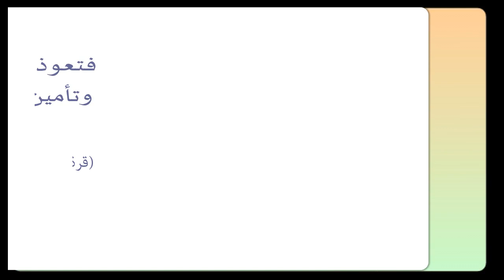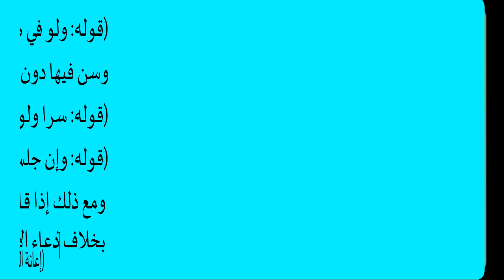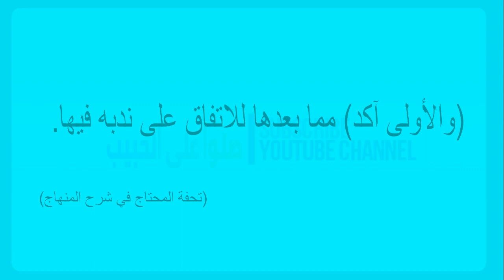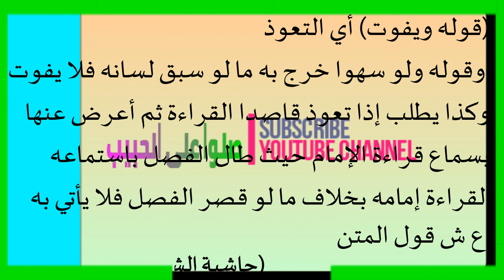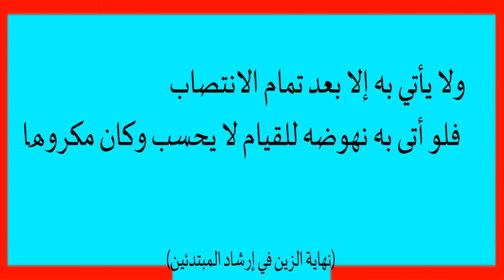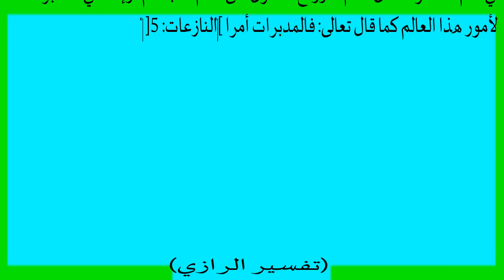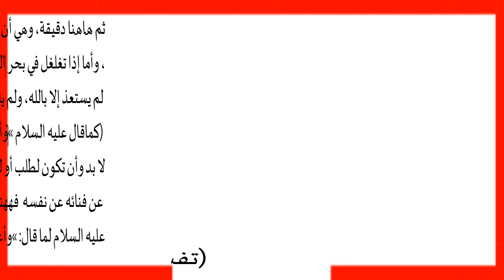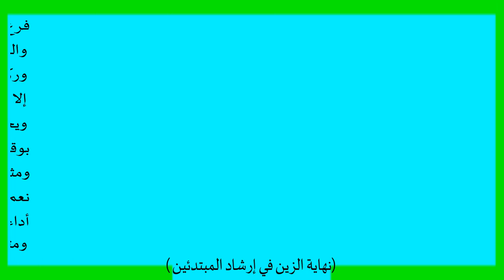അഊദു ഓതലും അനുബന്ധ കാര്യങ്ങളും കാവൽതേട്ടം(ഇസ്തിഗാസ) ആരോടൊക്കെ ? ഡോ. അബ്ദുൽ ഹകീം സഅദി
*ഫത്ഹുൽ മുഈൻ പണ്ഡിതദർസ്-117* .
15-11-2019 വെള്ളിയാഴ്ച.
ഡോ. അബ്ദുൽ ഹകീം സഅദി.
 *അഊദു ഓതലും അനുബന്ധ കാര്യങ്ങളും*
 *കാവൽതേട്ടം(ഇസ്തിഗാസ) ആരോടൊക്കെ ?*
ദർസ് 3 മുതൽ എല്ലാം telegram ന്റെ ഈ link ൽ ലഭ്യമാണ്.